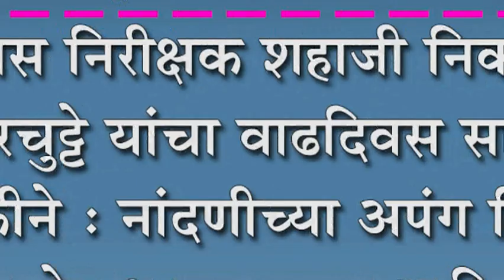पोलिस निरीक्षक शहाजी निकम, प्रणव मुरचुट्टे यांचा वाढदिवस सामाजिक बांधिलकीने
पोलिस निरीक्षक शहाजी निकम, प्रणव मुरचुट्टे यांचा वाढदिवस सामाजिक बांधिलकीने : नांदणीच्या अपंग विकलांग शाळेत धान्य वाटप आणि स्नेहभोजनाचा कार्यक्रम